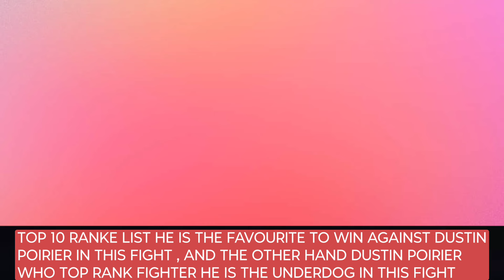Islam 2024 fight list revealed 😱. Khamzat guarantee next title shot 🔥. Giant Debut in UFC